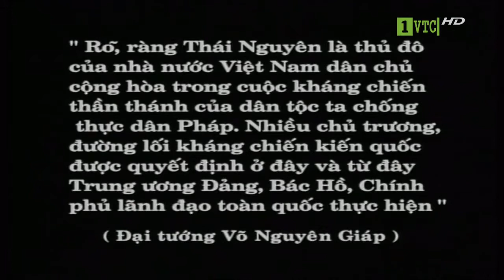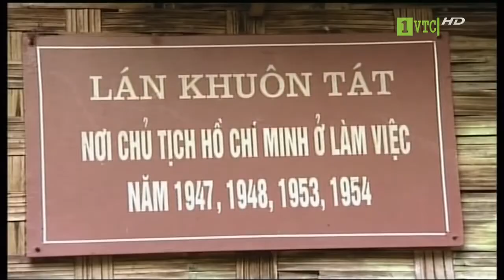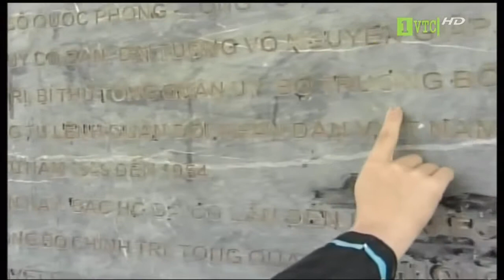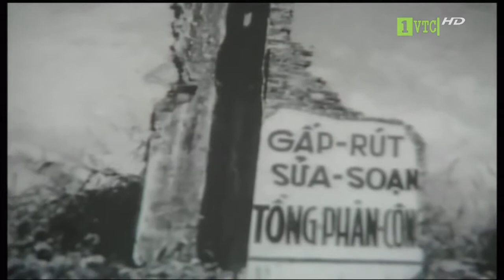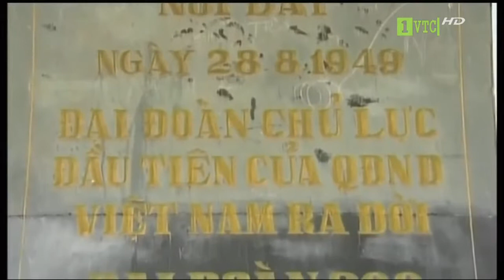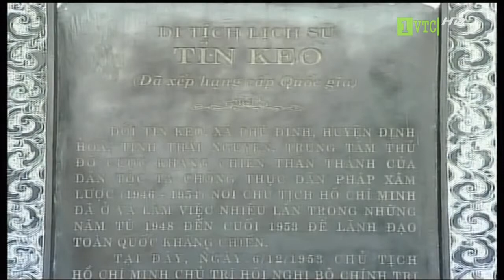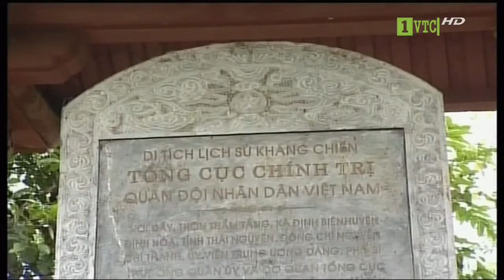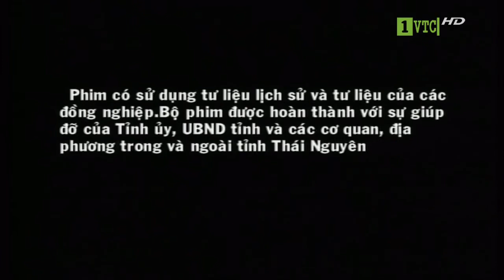Đại tướng Võ Nguyên Giáp với Thái Nguyên